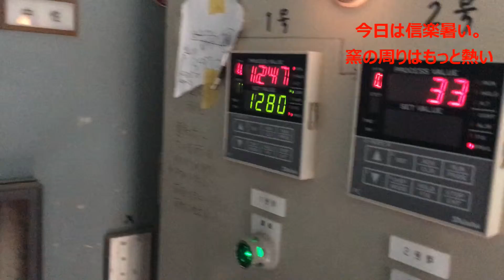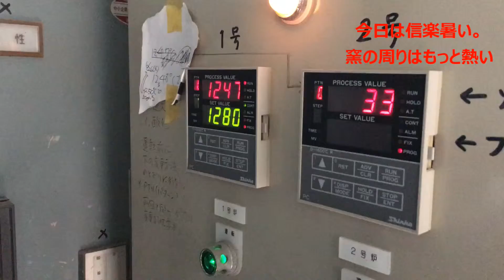【大器の器Ch】#272_180626「暑い日、熱い窯」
第272話「暑い日、熱い窯」

今日は信楽も暑かったです。
窯の周りはさらに熱かったです。